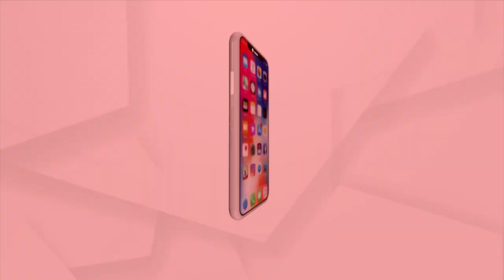Odisha Matric Summative-2 Exams: Students Share Experience Of First Day